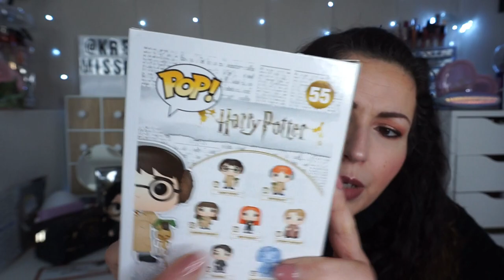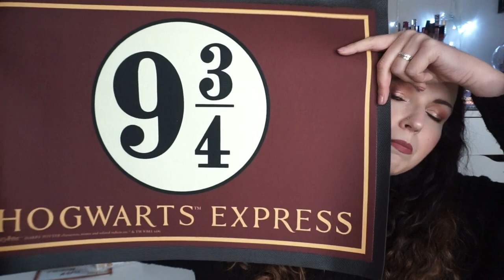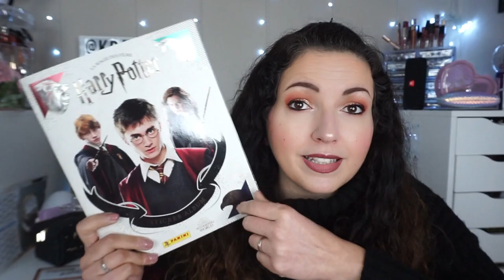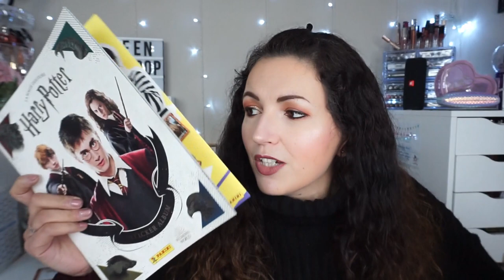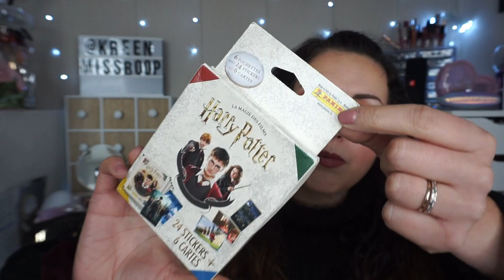BOX avec Mel✨HappyTogether17 {mini swap/petit budget}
Code -5%: POP5 avec une carte offerte de son choix